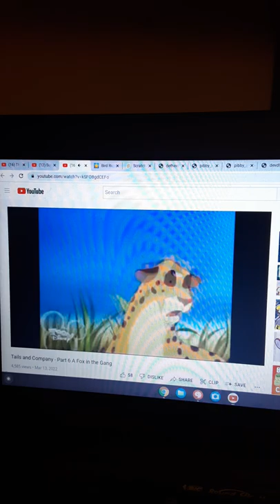Fox vs Cheetah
Good Job Tails